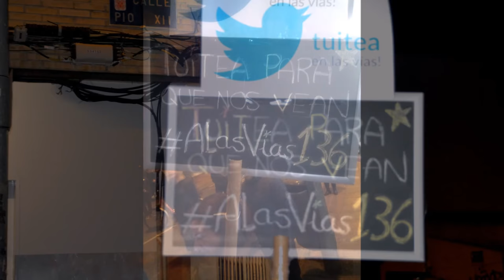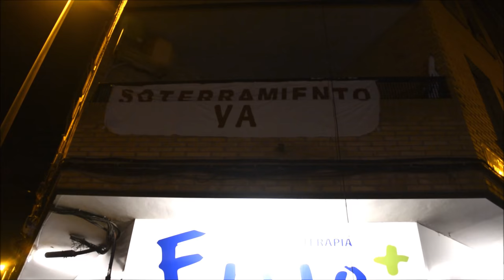¿AVE sin soterrar y pasarela? ¡QUE TE DEN!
25/01/2018
Murcia - España - Spain
Está pasando...